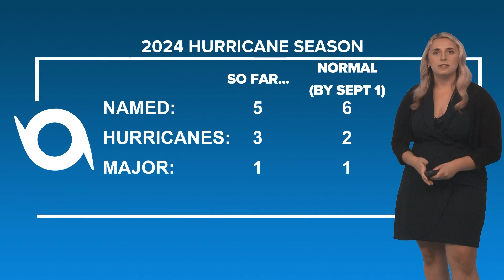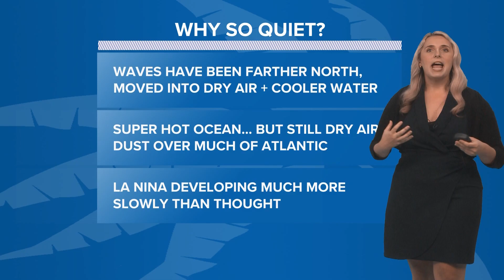Quiet Start to Hurricane Season: Will the Atlantic Wake Up as Peak Approaches?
By the numbers, the 2024 season has produced 5 named storms, 3 hurricanes, and 1 major hurricane as of late August.